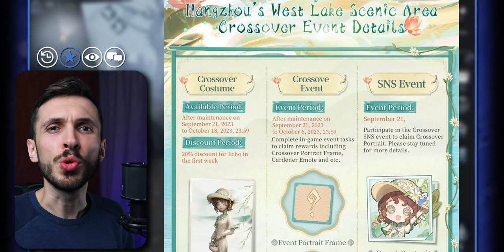This Week in Identity V - Entomologist Gets Tons of Cosmetics!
This week in Identity V, update 21st September 2023. Season 28 Essence 2 has had its skins revealed, we get a look at an S tier skin for Disciple and an upcoming event. Make sure to keep yourself up to date with the rest of the Identity V community with this video.

🌟| Thanks to my amazing Phoenix Squad (YT Members):
Morshu, Stratonia, lazy naib, TPJBros, Companion Cube, ntt_, Jaden Morgan, Jinko 1803, TheDarkKing, The Canadian Beaver, Dyrknester, Meergrad, MermaidBia, Yoshi Minker, eli | capitalistmary.

🔗| Get Identity V Merch
➡ IDV Blackjack Card Set
➡ IDV Photographer Plushie
➡ IDV Priestess Plushie
➡ IDV Lady Truth Statue

🔖| Chapters
00:00 Biggest News
00:06 Qualifier Phase
00:26 Faction Prediction
00:42 Athletic Games
01:10 Other Changes
01:21 West Lake Crossover
02:12 Character Day
02:33 Season 28 E2
03:28 Desert Autumn Event
04:30 Desert Spyglass Store
05:43 Disciple S Tier